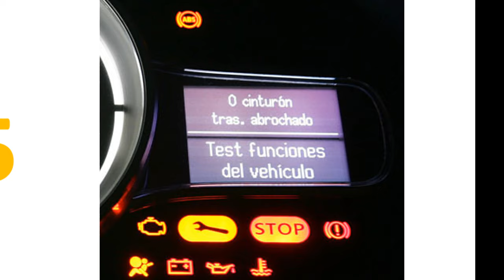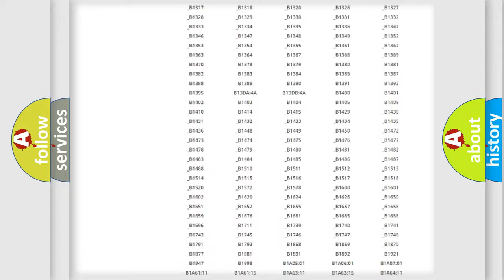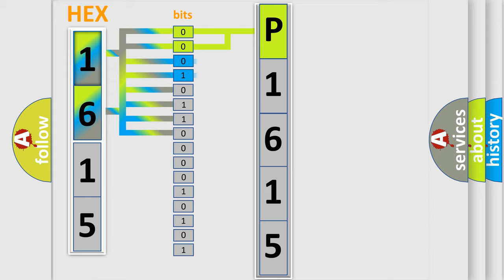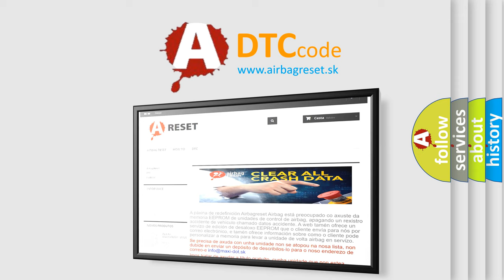DTC Ford P1615 Short Explanation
Contents:
0:21 Basic DTC analysis according to OBD2 protocol standard.
1:48 Insight into programming
2:58 A diagnostically understandable description of the Diagnostic Trouble Code
3:05 Basic error definition

Make:
Ford
Code:
P1615
Definition:
Wakeup Control
Diagnosis: